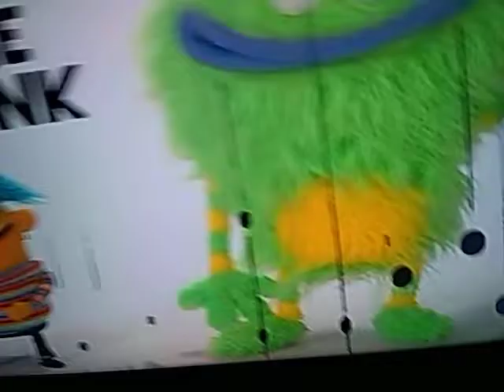Las Lágrimas de Frank | Frankie y Frank Español Latino